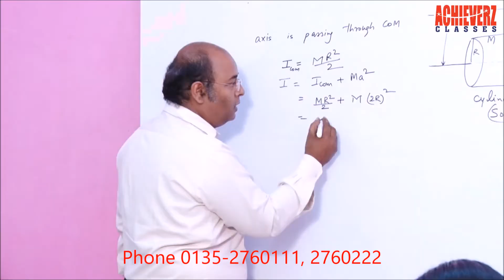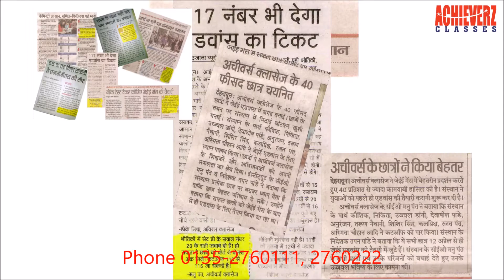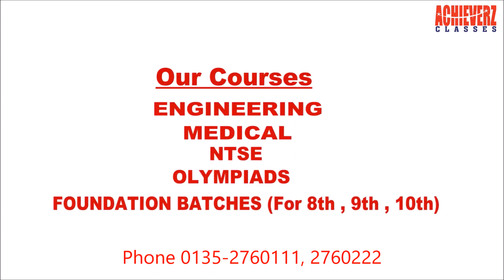Achieverz Classes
Achieverz Classes, an institute by IITians since 2009 for IIT-JEE/PMT/Foundation courses.